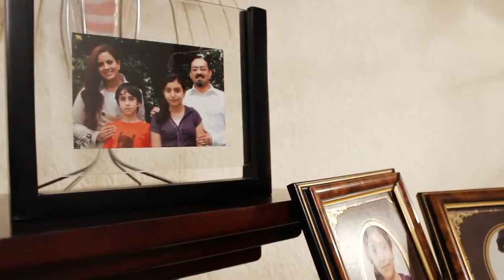Cortometraje Tracer Bullet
Los personajes y la historia(Calvin & Hobbes) pertenecen a Bill Watterson. El cortometraje es un ejercicio escolar con fines didácticos y sin ánimos de lucro.